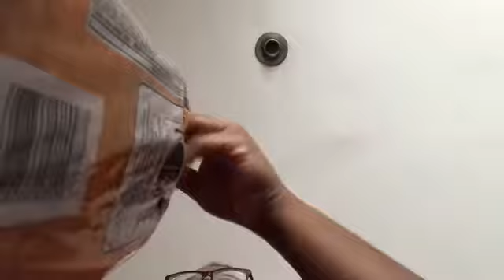I HAVE THE FLU 😷 PRANK ON MY MOM